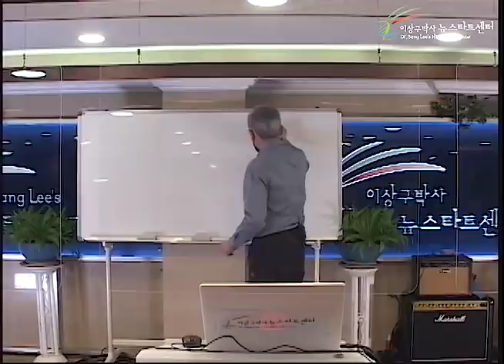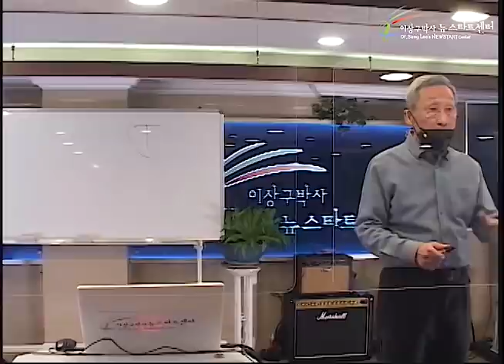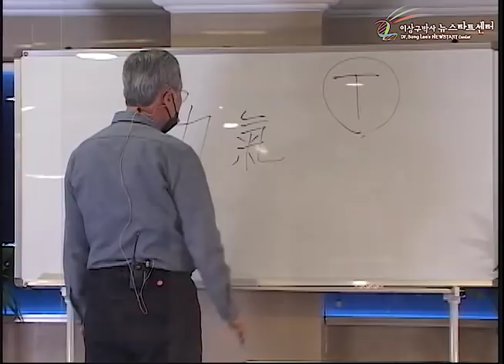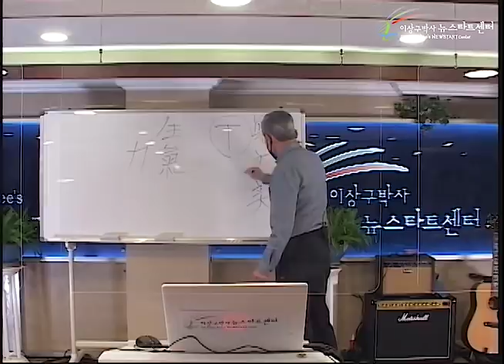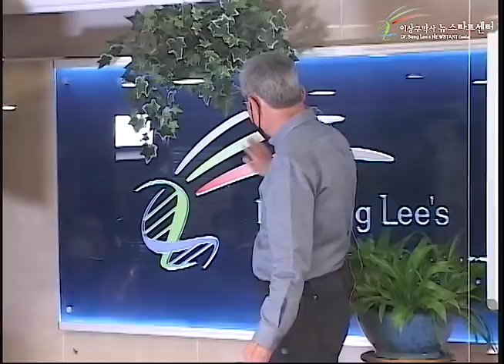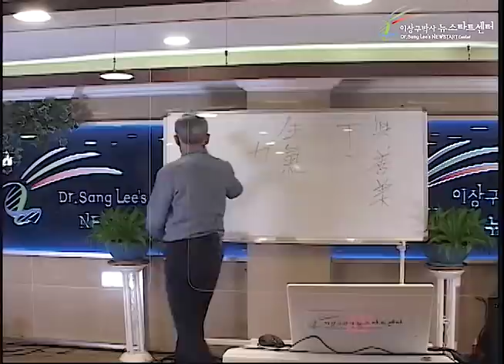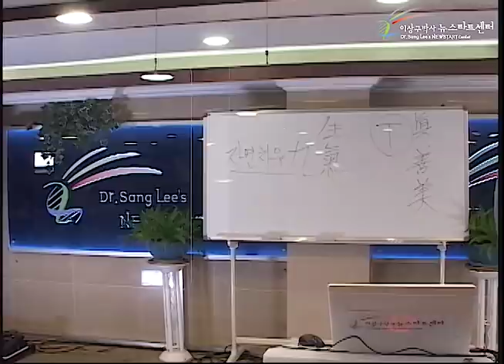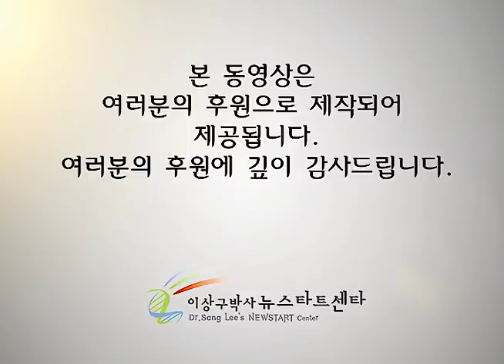R251 01 자연 치유와 자연 치유력